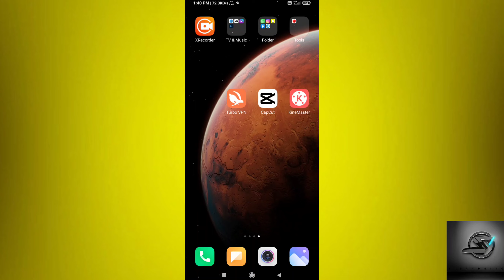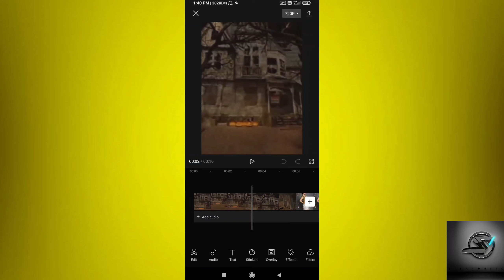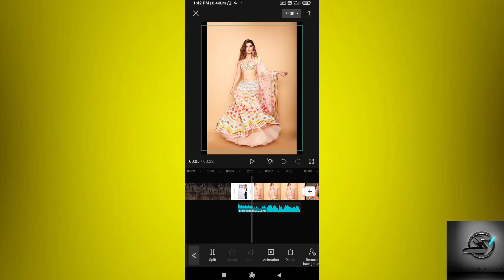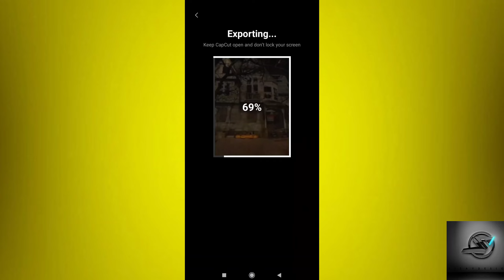Aao kabhi haveli pe...Trending Beat Shake Effect Status Editing in CapCut CapCut Editing Tutorial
Aao kabhi haveli pe...  Trending Beat Shake Effect Status Editing in CapCut | Beat + Shake Effect | CapCut Editing Tutorial

capcut editing

hindi capcut tutorial

3d flip status editing

capcut aap se status kaise banaye

capcut status editing in marathi

capcut tutorial

full screen status editing in capcut

capcut editing in marathi

capcut app video editing in marathi capcut video editing in marathi

hashtag ---

NewwhatsappStatus Editinginkinemaster